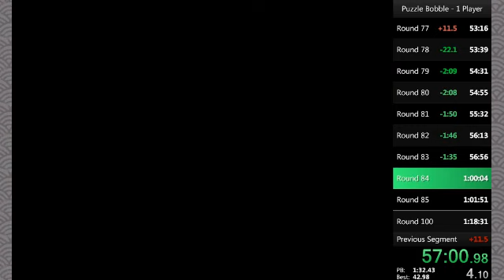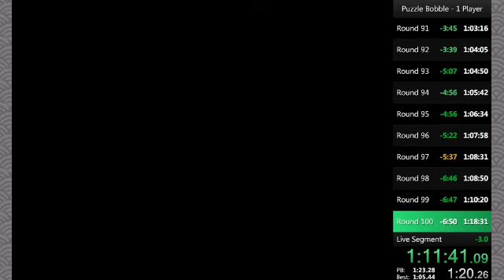1:12:35 PB PB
Beat my previous PB by almost 6 mins!